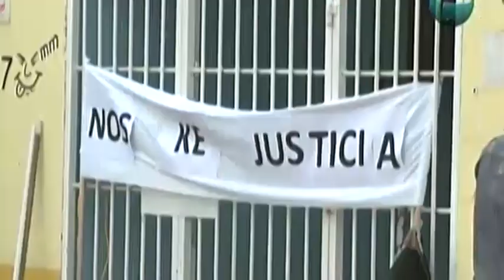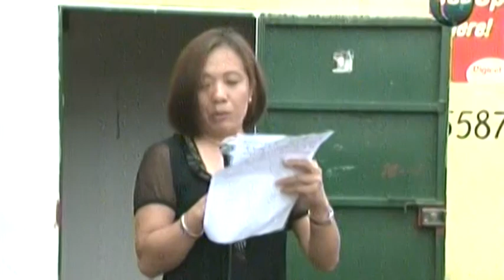2012-09-26 Telenotisia [Telecuracao] Part 2/2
Date: 25 Sept. 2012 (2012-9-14)